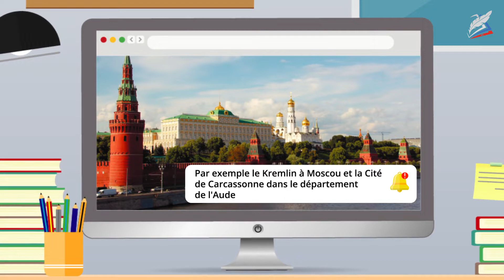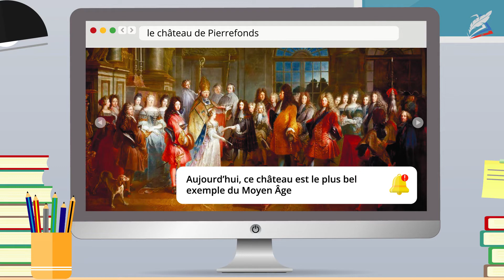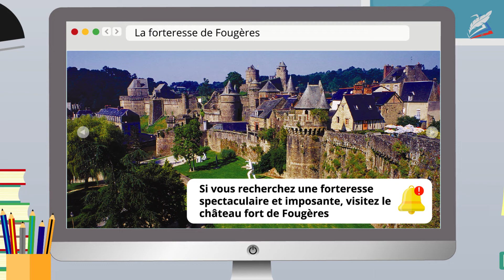Les chefs-d’œuvre qui sont parvenus jusqu'à nous. Французский язык 6 класс.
- Урок 23. Les chefs-d’œuvre qui sont parvenus jusqu'à nous
Автор: Полозова Ксения Владимировна;

На уроке

мы узнаем:

новую лексику по теме «Достопримечательности»;
мы научимся:

употреблять новую лексику;
мы сможем:

описать интересные места.